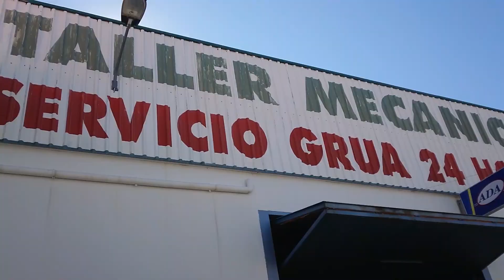Vlog #3 Motorpech / Sierra Nevada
Bedankt voor het kijken naar onze 3e Vlog! Hopelijk vonden jullie het een leuke video!

Songs
Intro: Happy Ukelele - Scott Holmes
1e nummer: Barricade - Scott Holmes
2e nummer: Longest Year - Scott Holmes
3e nummer: Summer Fun - Scott Holmes